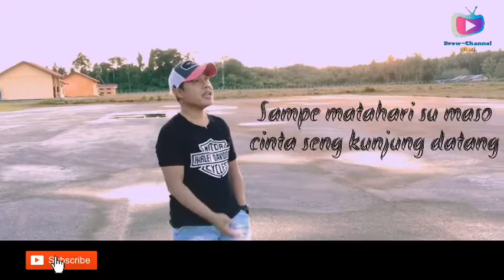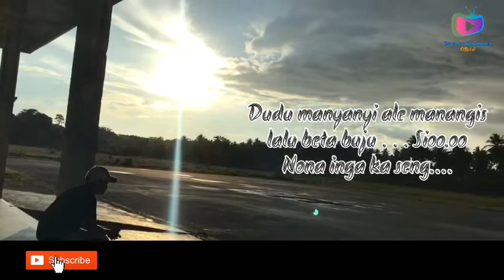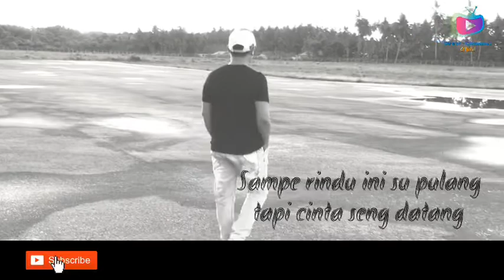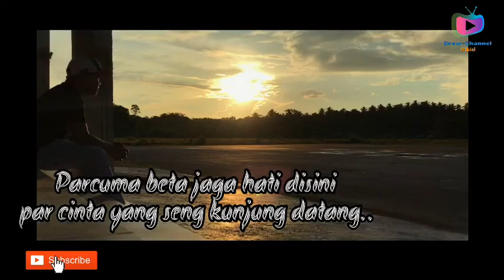"CINTA SENG KUNJUNG DATANG" cipt. Glenn Sebastian | Cover by. Andrew N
Lagu "Cinta Seng Kunjung Datang" Cipt. Glenn Sebastian
Cover by. Andrew N

Lokasi : Numfor Airport, Numfor - Biak Papua